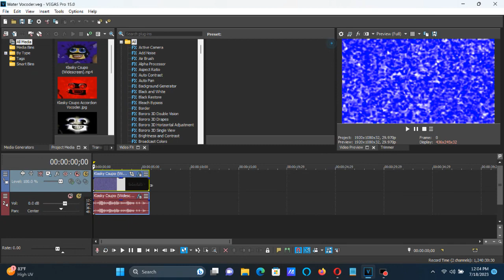How To Make Water Vocoder On Vegas Pro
How To Make Water Vocoder:

(VideoFX)

1st: Gaussian Blur - Light Blur

2nd: Gradient Map - Water Vocoder

[***0**1 2**3 4 5**6 7**8]

0; R:    0, G:   255, B:  255, A:  255 (Cyan)
1; R:    0, G:     0, B:  255, A:  255 (Blue)
2; R:  255, G:   255, B:  255, A:  255 (White)
3; R:    0, G:     0, B:  255, A:  255 (Blue)
4; R:    0, G:   255, B:  255, A:  255 (Cyan)
5; R:    0, G:     0, B:  255, A:  255 (Blue)
6; R:  255, G:   255, B:  255, A:  255 (White)
7; R:    0, G:     0, B:  255, A:  255 (Blue)
8; R:    0, G:   255, B:  255, A:  255 (Cyan)

(AudioFX)

1st: Effect (Orange Vocoder) - Water Vocoder

OSC A

FINE: 0

OSC B

COARSE:   0
FINE:     0

Keyboard

Black Keys:

4th Black Key
6th Black Key
7th Black Key

A White Key:

7th Black Key

Free Like/Dislike Logo in Water Vocoder

Klasky Csupo in Water Vocoder